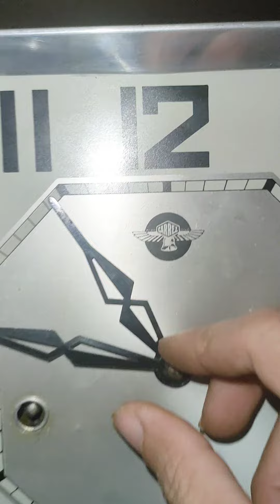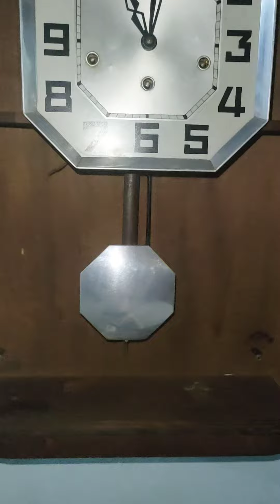O/D/O 54 8 hoạt động hoàn hảo. vách máy bị Tây đột lỗ, không thành vấn đề. Zalo 0981868378.